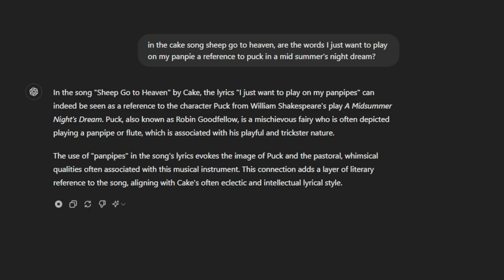Sheep Go To Heaven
Does this connection make sense?